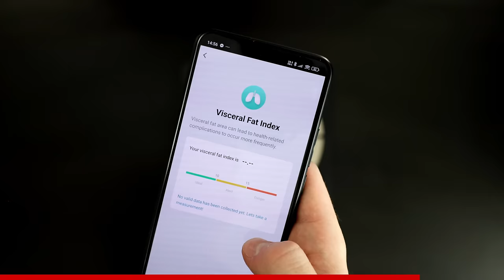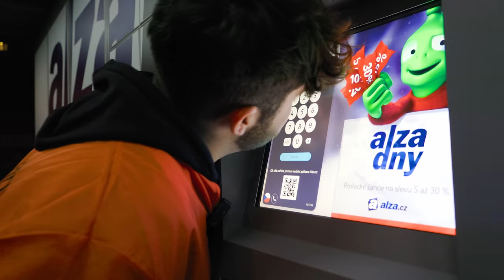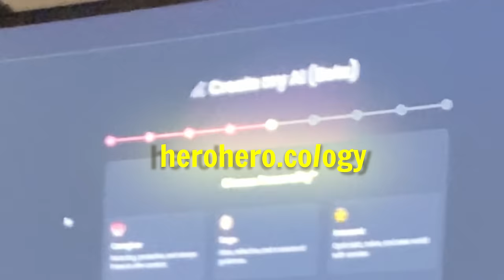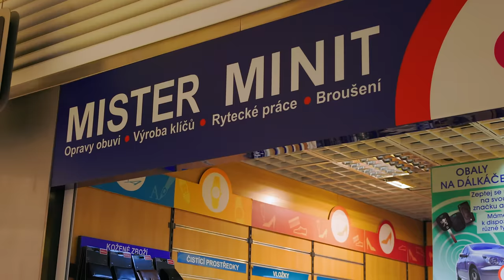24 HODIN V POUTECH (challenge)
Tahle challenge mě fyzicky i psychicky opravdu odrovnala. Zvládnu celých 24 hodin v poutech?